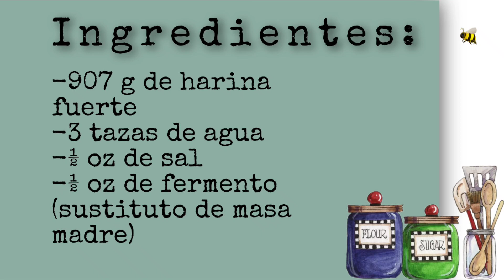Como hacer pan ciabatta | me picaron las abejas 🐝